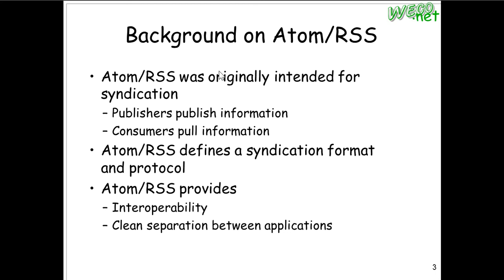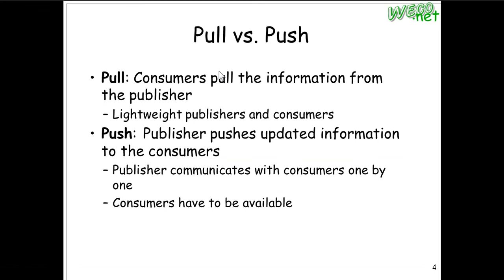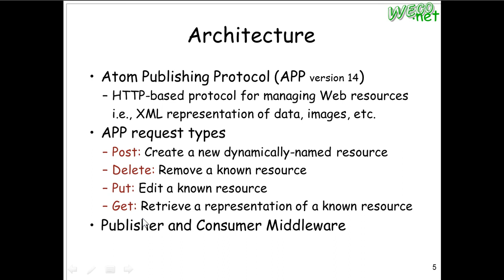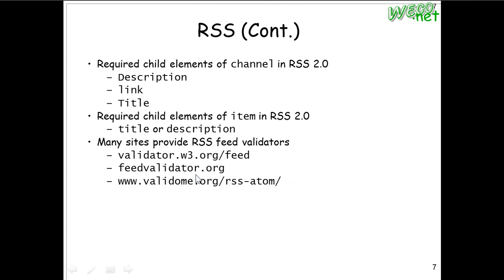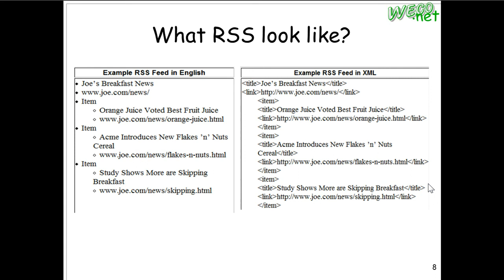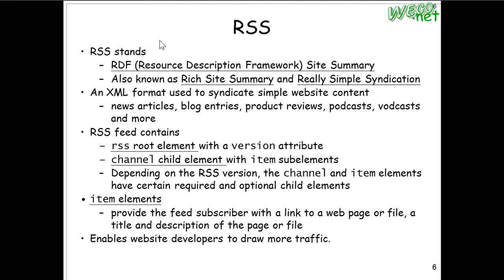[F12-EWT] 2012/10/24 : AtomPub -1